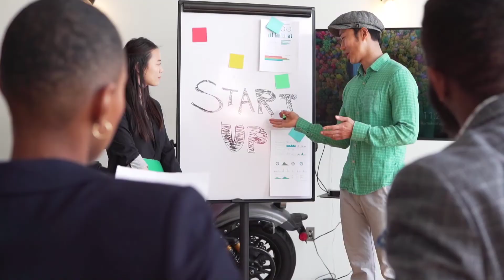🇯 🇦 🇵 🇦 🇳 जापान के इस कारनामे से दुनिया हैरान हैं | Amazing Facts About Japan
जापान के इस कारनामे से दुनिया हैरान हैं | Amazing Facts About Japan | जापान | Facts